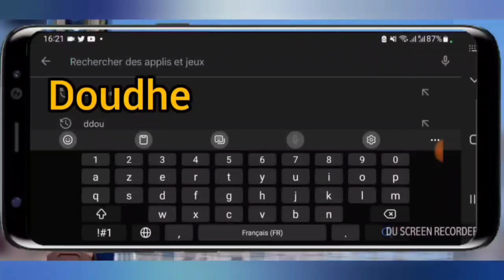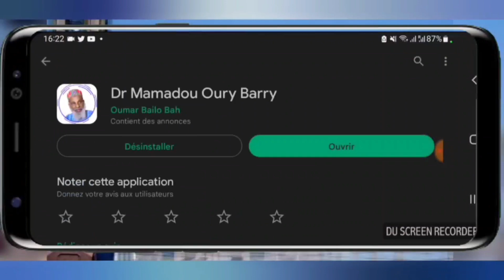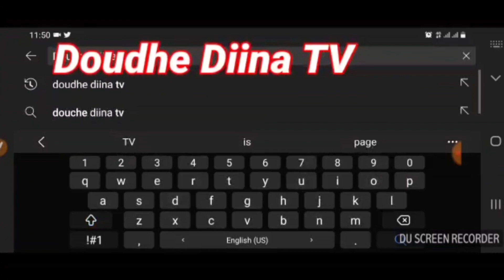•𝐘𝐚𝐫𝐥𝐢𝐢 𝐧𝐨𝐝𝐚𝐠𝐢 𝐤𝐚 𝐛𝐡𝐢𝐝𝐝𝐡𝐨 𝐡𝐞𝐛𝐡𝐢𝐫𝐚𝐚𝐝𝐡𝐨 𝐧𝐢𝐢𝐧 𝐃𝐚𝐧𝐤𝐨 𝐛𝐞𝐧𝐦𝐮𝐮𝐧 /𝐎𝐮𝐬𝐭𝐚𝐳 𝐀𝐛𝐝𝐚𝐥𝐥𝐚𝐡 𝐌𝐨𝐦𝐛𝐞𝐲𝐚 𝐁𝐚𝐡 𝐡𝐚𝐟𝐢𝐳𝐚𝐡𝐨𝐮𝐥'𝐋𝐚𝐡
🚨 𝐂𝐨𝐦𝐦𝐞𝐧𝐭 𝐏𝐨𝐮𝐯𝐞𝐳 𝐯𝐨𝐮𝐬 ️𝐓𝐞́𝐥𝐞́𝐜𝐡𝐚𝐫𝐠𝐞𝐳 𝗮𝗽𝗽𝗹𝗶𝗰𝗮𝘁𝗶𝗼𝗻 𝗺𝗼𝗯𝗶𝗹𝗲●𝐋𝐞𝐬 𝐥𝐢𝐞𝐧𝐬 𝐞𝐧𝐭𝐫𝐞 𝐥𝐞 𝐜𝐨𝐫𝐚𝐧 𝐞𝐭 𝐥𝐞𝐬 𝐬𝐜𝐢𝐞𝐧𝐜𝐞𝐬/𝐎𝐮𝐬𝐭𝐚𝐳 𝐓𝐚𝐢𝐛𝐨𝐮 𝐁𝐚𝐡 𝐡𝐚𝐟𝐢𝐳𝐚𝐡𝐨𝐮𝐥'𝐋𝐚𝐡📱 𝐝𝐞 𝐃𝐎𝐔𝐃𝐇𝐄 𝐃𝐈𝐈𝐍𝐀 𝐓𝐕. 𝐬𝐮𝐫 𝗣𝗹𝗮𝘆 𝗦𝘁𝗼𝗿𝗲, 𝐂𝐥𝐢𝐪𝐮𝐞𝐳 𝐥𝐞 𝐥𝐢𝐞𝐧
✅𝐋𝐚 𝐜𝐡𝐚𝐢̂𝐧𝐞 𝐲𝐨𝐮𝐭𝐮𝐛𝐞 𝐝𝐞 𝐃𝐎𝐔𝐃𝐇𝐄 𝐃𝐈𝐈𝐍𝐀 𝐓𝐕